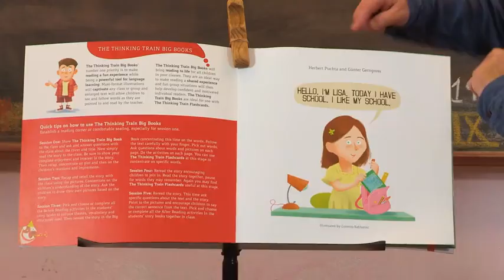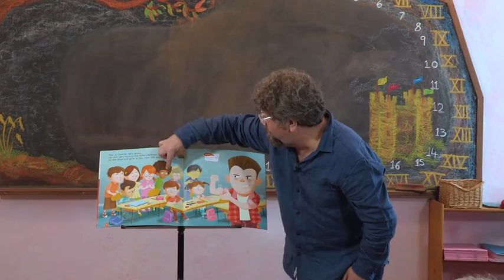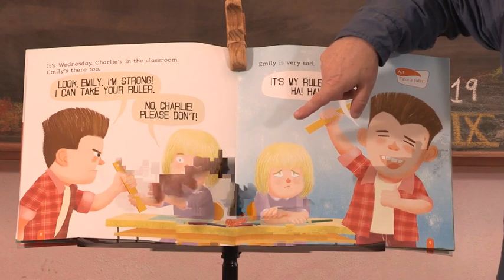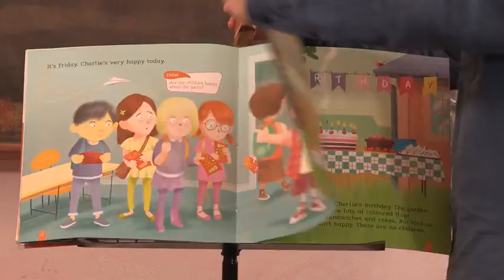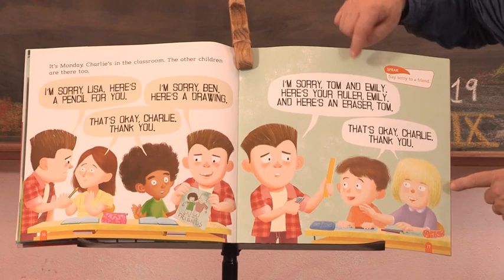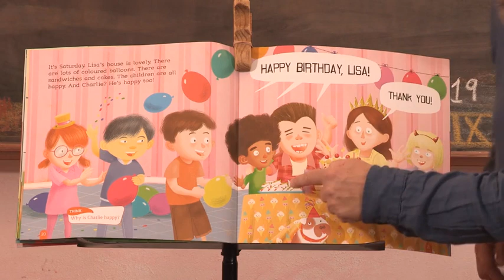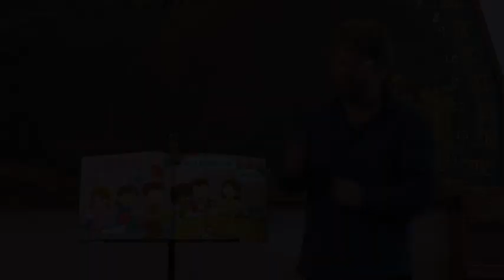The Bully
Storytelling video from Story-based Language Teaching, a resource book for ELT teachers (by Jeremy Harmer and Herbert Puchta) published by Helbling Languages.